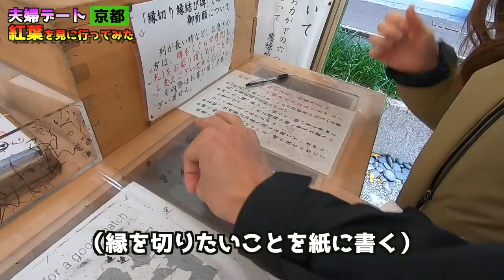【デートVlog】紅葉シーズンに京都に夫婦で行ってみた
休日に夫婦で京都に行きました。
目的は紅葉で行ったのですが
結局、「京都＝神社」と言うことで清水寺・八坂神社などに行ってきました。
そんな平凡な夫婦の1日です。

◆BGM